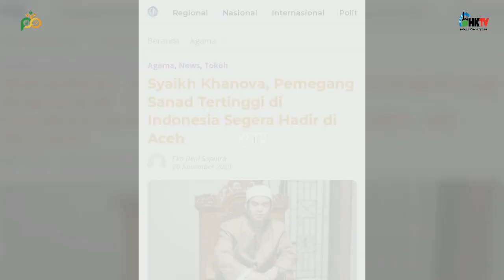TESTIMONI ALUMNI HK 9 // SYAIKH KHANOVA MAULANA, Lc., AL-HAFIDZ ///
😊 Ingat waktunya ya.

*JALUR PRESTASI*
🗓️ Pendaftaran : *1 September - 12 November 2022*
📊 Test Masuk : *20 - 27 November 2022*

*JALUR REGULER*
🗓️ Pendaftaran : *1 September - 17 Desember 2022*
📊 Tes Masuk : *18 Desember 2022*
🏛️ Tempat Tes : *Kuningan Jawa Barat, Jakarta, Bekasi, Semarang, dll*

*🪧Info Lengkap PSB :*
 Klik di :